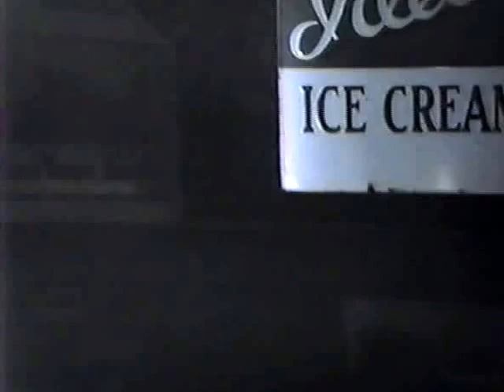Charley Magruders - a Look back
In memory of Butch Weaver. He was my friend. For me Butch will never be gone. He is a part of me, he is a part of you, he is a part of many.